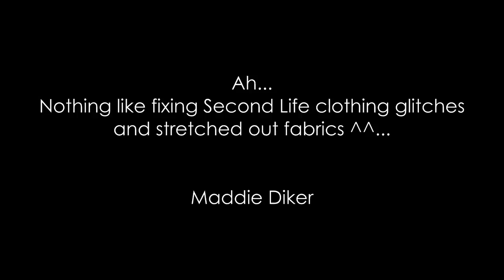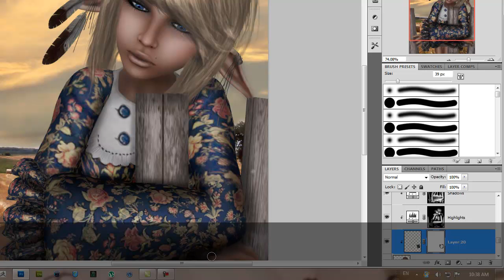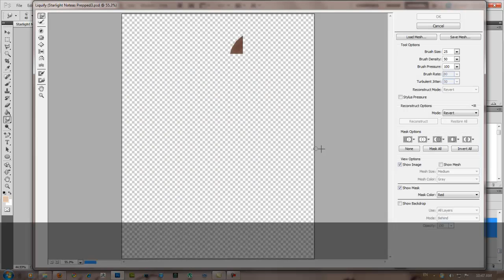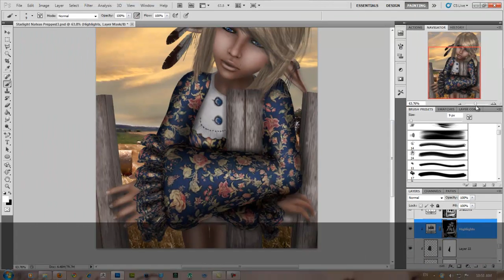Fixing Second Life Clothing Glitches & Blurry Textures - Speedrun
This is just how I do it :3. I planned to make a speedrun video of editing the whole photo, but camtasia had an error and I lost 4 hours of it :(.